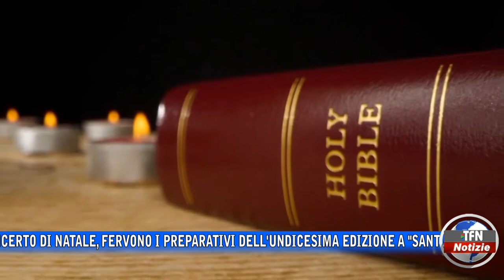Concerto di Natale, fervono i preparativi